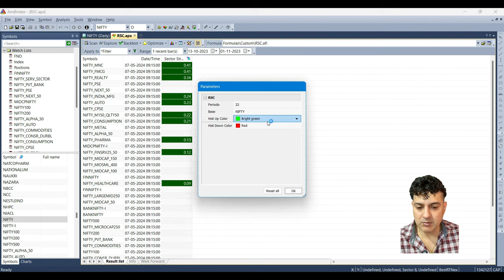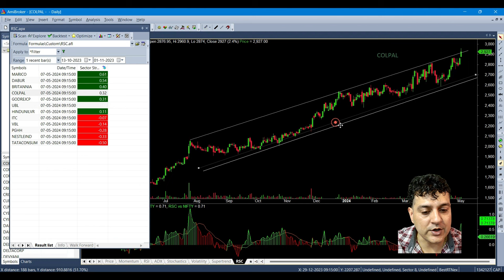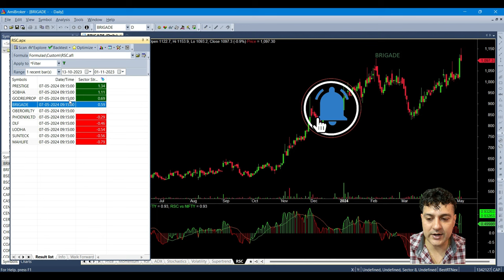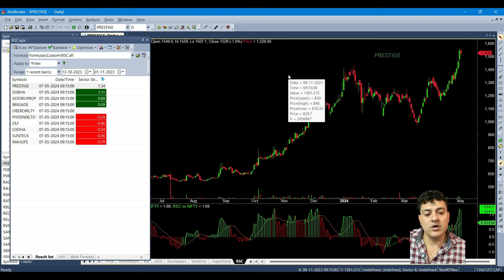RSC Indicator ?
RSC stands for relative strength comparison. It helps us understand what is the performance of a stock compared to another index. In the next few section we are bringing up a very good Podcast detailing about RSC INDICATOR and how it can be used effectively to find trending stock for Trading an Investment purposes.